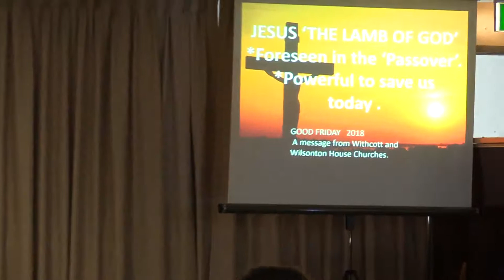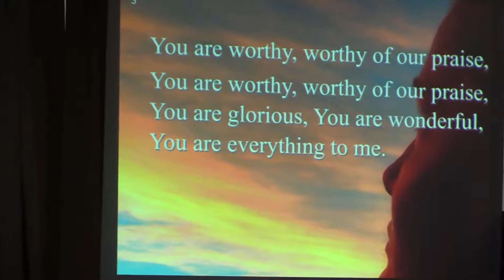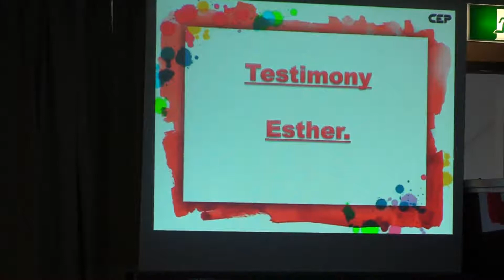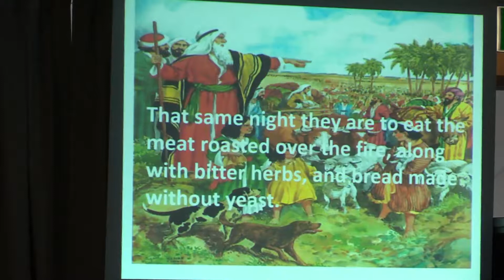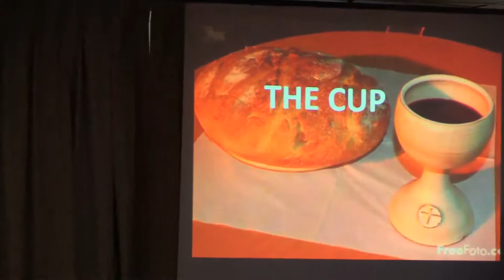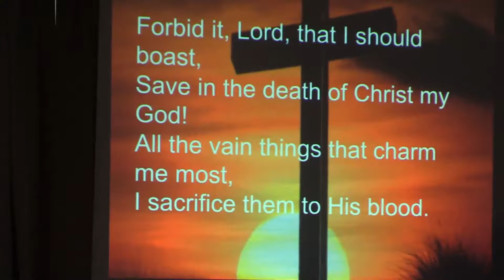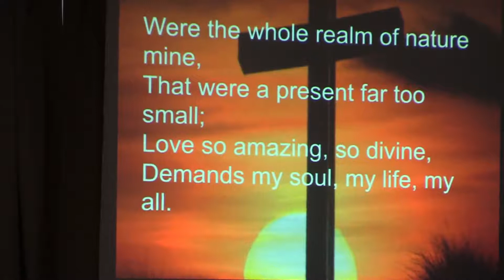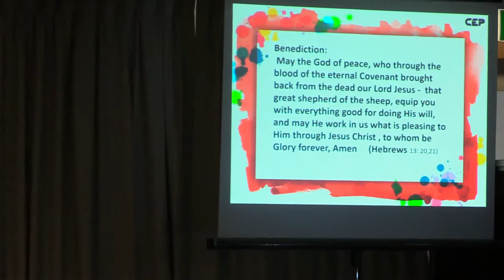Good Friday - The Power of the Cross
2018 SHILOH Passover (Easter) Weekend
By Withcott and Wilsonton House Church